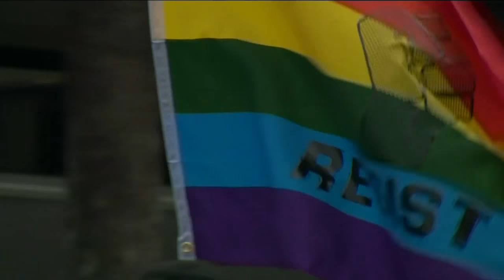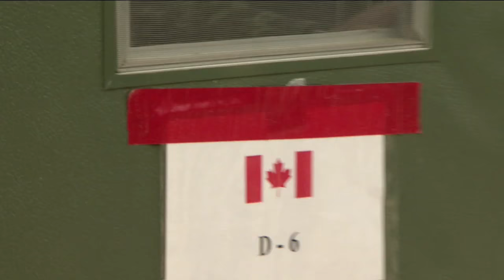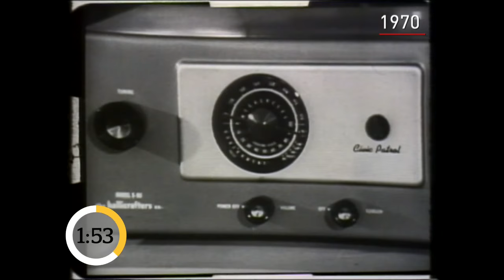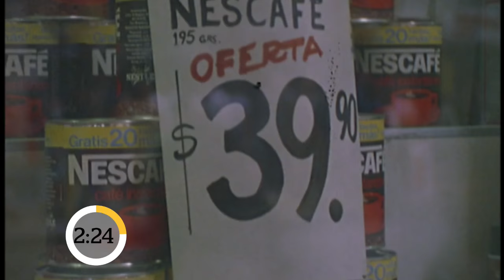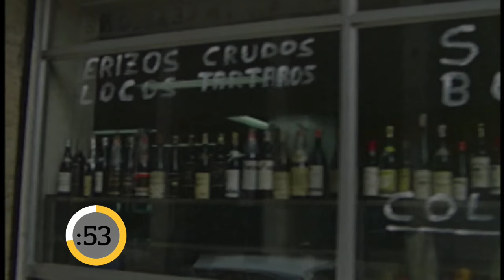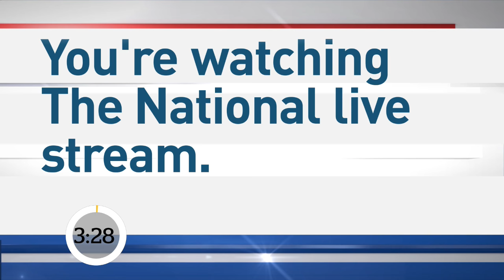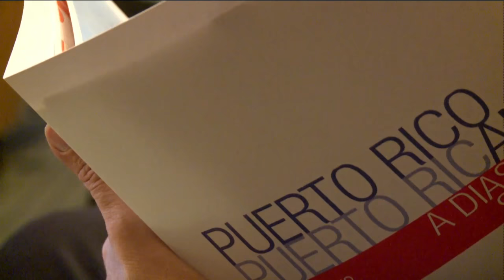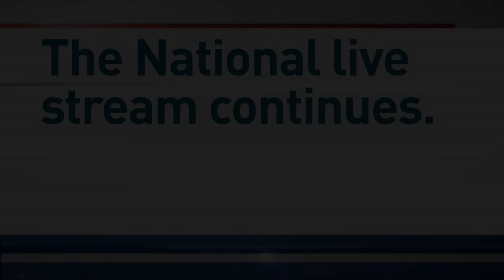The National for Sunday, June 11, 2017